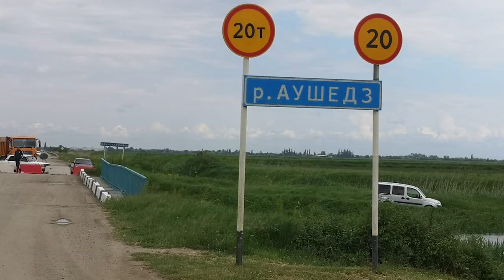Из за угрозы обрушения закрыли мост на автодороге «Северская Федоровская»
Переправу через реку Аушедз перекрыли из-за высокой угрозы обрушения. По этому пути люди ездили из Абинского района в Северский, а также в Краснодар. По переправе возили камни для строительства временной дамбы. Сейчас она частично опирается на деревянные бруски, поэтому такой нагрузки мост не выдержал и просел, произошел обвал грунта. Здесь установили бетонные блоки, чтобы люди не пытались проехать по аварийному сооружению.
Все выпуски новостей смотрите на нашем YouTube канале:
ТРК Атаман.